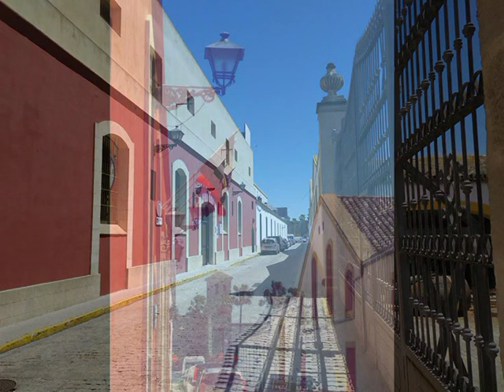TEMAS LOCALES: EL PUERTO QUE YO RETRATÉ (VI)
Popurrit de imágenes de diferentes épocas y autoría propia.